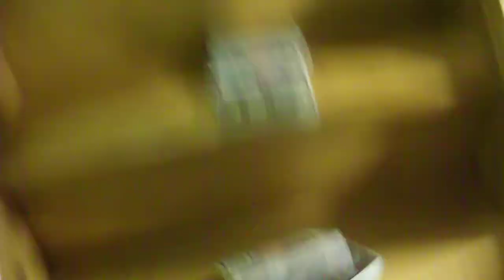Nintendo Domino Expresso